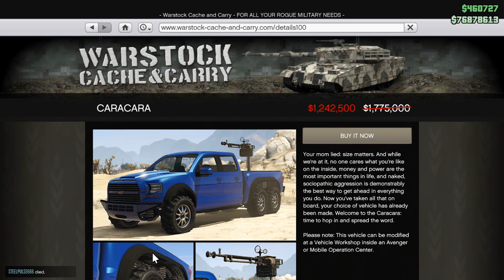GTA Online: Sumo Remix Released, Discounts on Nightclubs and More!